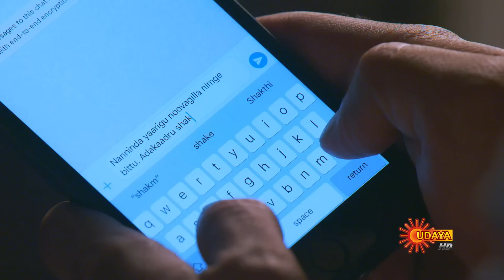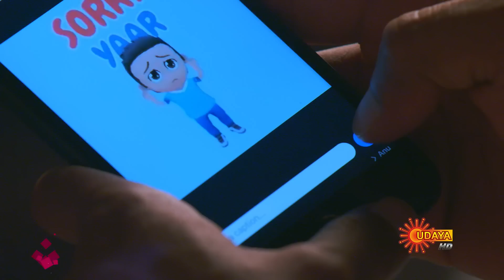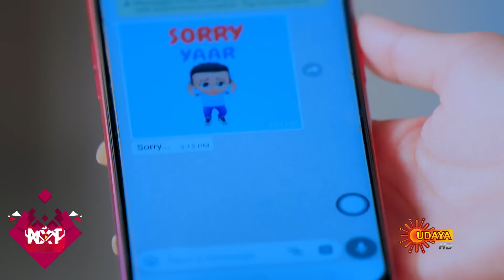Naanu Nanna Kanasu - Best Scene | 4th December 19 | Udaya TV Serial | Kannada Serial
Watch the Best Scene of the Popular Kannada Serial Naanu Nanna Kanasu that airs on Udaya TV.

 Kanasu, an eight year old girl is encouraged by her father to become a doctor, just like him. But in reality, her father is indeed a chef. Kanasu’s beautiful life is shattered when her father dies mysteriously. How will the ambitious little girl fulfil hem come true.